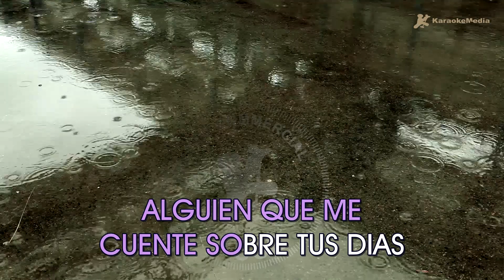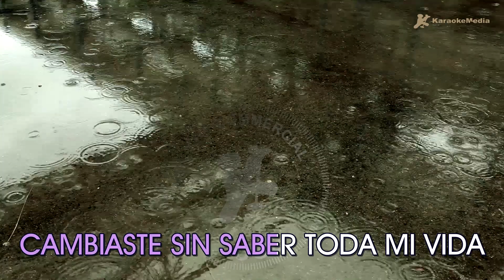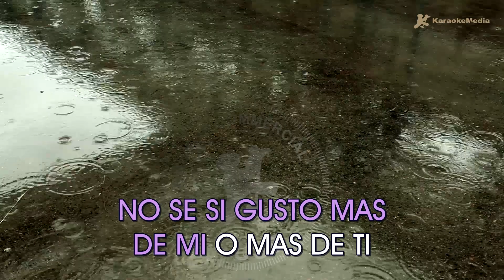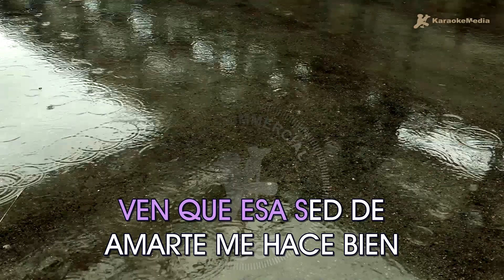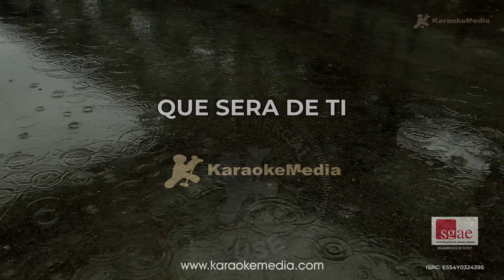Thalia - Que sera de ti (KARAOKE) [Instrumental y letra]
Disfruta cantando Que sera de ti de Thalia l (Karaoke) | Tono original

Capitulos🎧
00:00 Intro
00:03 Qué será de ti (Karaoke)
03:25 Siguiente cancion